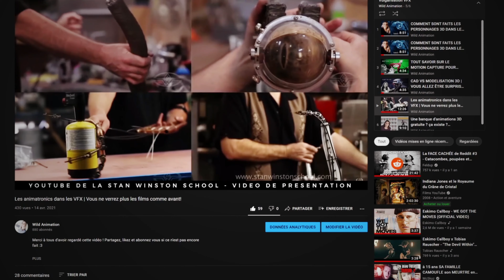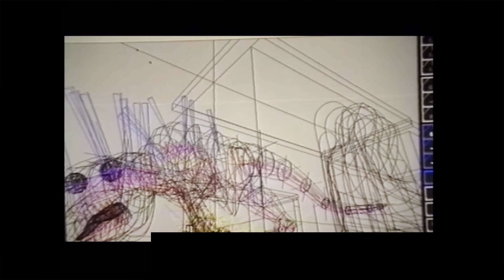Les effets spéciaux de JURASSIC PARK ! Le commencement d'une nouvelle ère ! 1993 !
Voici les liens des vidéos qui ont servi à illustrer et écrire ma vidéo :